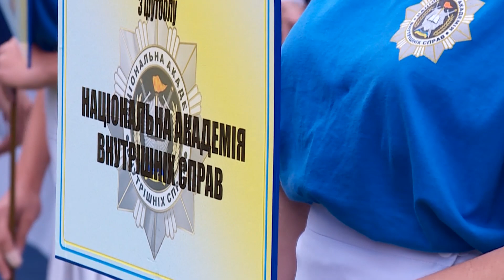У турнірі з футболу «Кубок міністра внутрішніх справ – 2018» перемогла команда ХНУВС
Перемогу у турнірі з футболу «Кубок міністра внутрішніх справ – 2018» здобула команда Харківського університету внутрішніх справ (ХНУВС). Всього в змаганнях брали участь 8 команд.
На території відділу спеціальної та фізичної підготовки Національної академії внутрішніх  справ сьогодні, 28 вересня, відбувся фінальний матч та церемонія закриття турніру з футболу «Кубок міністра внутрішніх справ – 2018».
У фінал турніру вийшли команди НАВС та ХНУВС, перемогу виборола команда Харківського університету внутрішніх справ з результатом 5:4.  Друге місце у змаганнях посіла команда НАВС, третє –  збірна Національної поліції.
Вітаючи переможців, міністр внутрішніх справ Арсен Аваков  зазначив, що такі змагання покращують спортивну майстерність та  сприяють командній роботі: «Футбол – найкращий тренінг згуртованості та командного духу! 8 команд представників правоохоронних органів зі всієї України змагалися за «Кубок Міністра внутрішніх справ України – 2018» з футболу.  Вітаю переможців-земляків, команду ХНУВС! Так тримати!»
Турнір проходив з 24 по 28 вересня.  Участь у заході взяли представники МВС  України, Національної поліції  України,  Державної прикордонної служби,  ДСНС України,  Національної гвардії України та закладів вищої освіти МВС України зі специфічними умовами навчання - Національної академії внутрішніх справ (НАВС) та Харківського національного університету внутрішніх справ (ХНУВС).